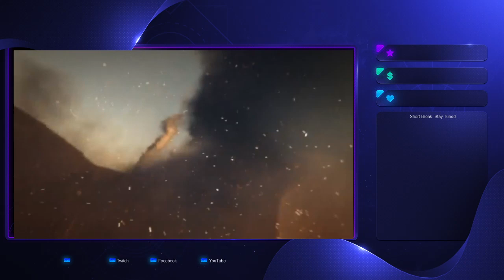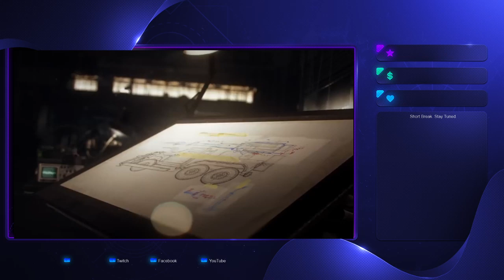Highlight: some marvellous mayhem!!!for the mats....